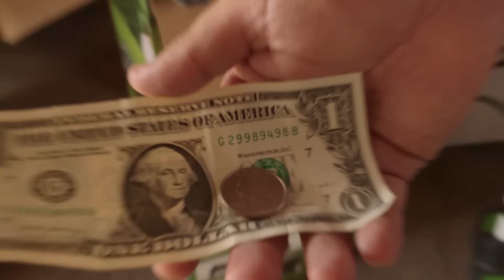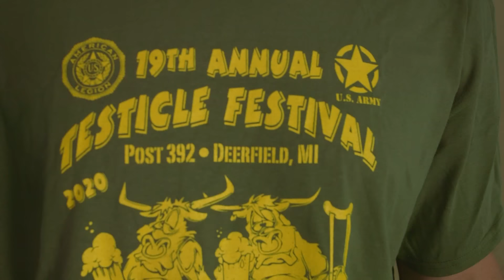Midwest Cheap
One man's trash is another man's... poncho 🗑️

Feat. Alex Wehrley and Josh Burstein

Manitowoc Minute host Charlie Berens goes to extreme lengths to stay frugal and cheap.  Charlie pours Carlo Rossi wine through a funnel, tries to cancel his Field and Stream subscription, and can't stand to see anything thrown away.  Charlie's wife Alex deals with his cheapness first hand which has been apparent from their first date to their anniversary.